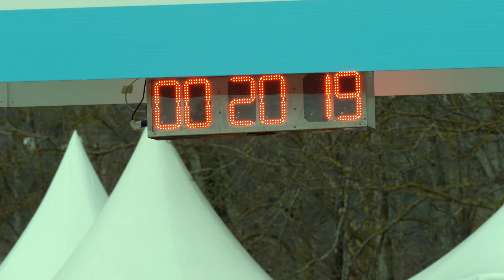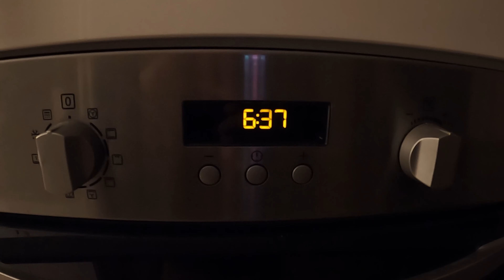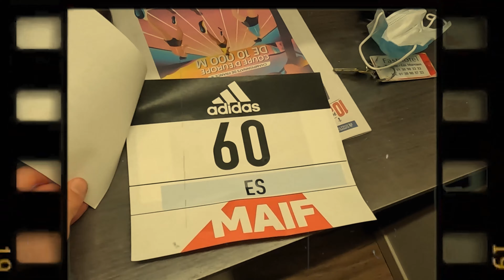Championnats de France de Cross 2022 - Les Mureaux - Les préparatifs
Salut les sportifs ! On se retrouve dans une nouvelle vidéo pour les préparatifs des championnats de FRANCE de cross-country aux Mureaux !

Bon visionnage !